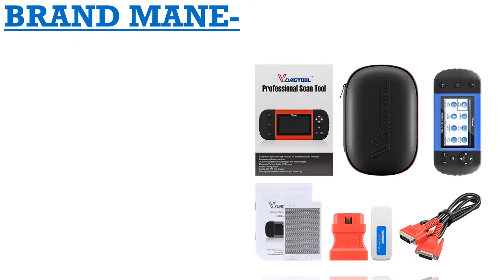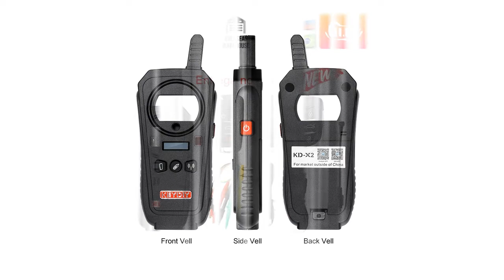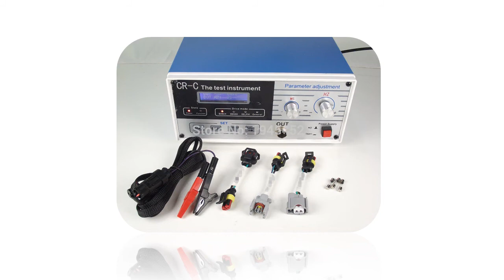Best professional automotive diagnostic scanner 2019 Under 300$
MORVIDEO

Description:
2019 A++quality INLINE 6 Data Link Adapter Heavy Duty scanners Full 8 cable Truck better than inline 5 Diagnostic Tools inline6.
Big Sale V9.0.5 Handy Baby Auto Key Programmer With JMD46/48/King/Red Car Key Chip Support Multi Language with G and 48 Function.